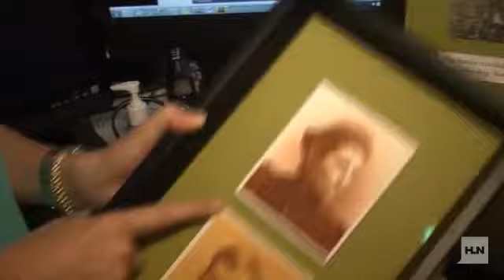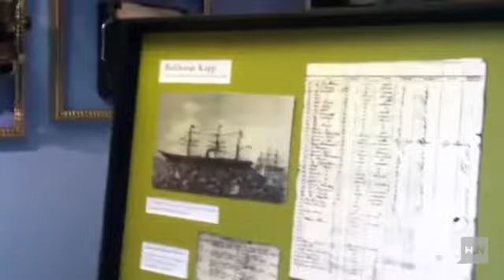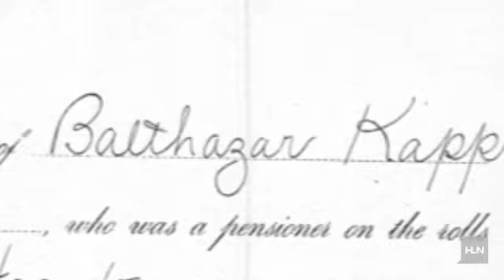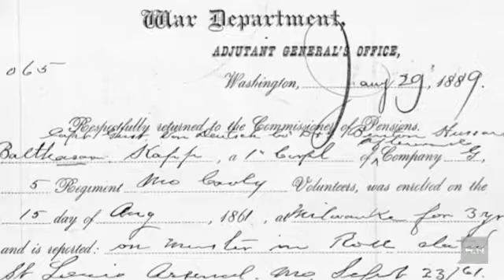Kyra 'meets' great grandmother on Mother's Day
Kyra Phillips takes her mom to dig deep into their family history. With the help of Ancestry.com they uncover the story told through vintage photos and civil war documents. Kyra meets her eldest distant relatives, tracking them across the Atlantic right here to America.